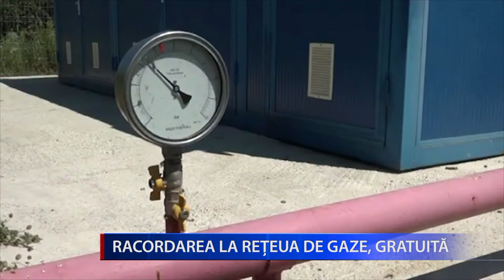RACORDAREA LA REȚEUA DE GAZE, GRATUITĂ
Autoritatea Naţională de Reglementare în Energie  a aprobat regulamentul care obligă distribuitorii să finanţeze lucrările de racordare la reţea a clienţilor.